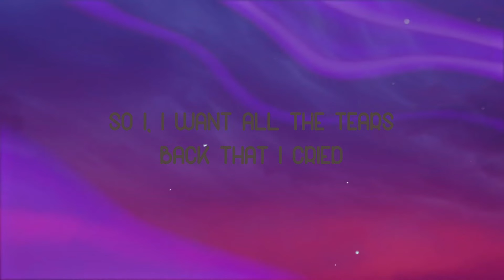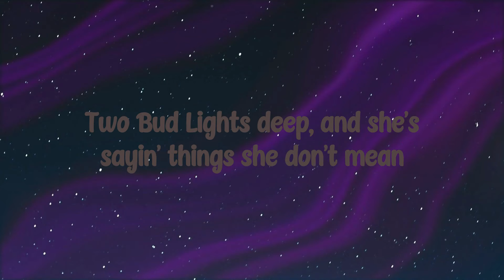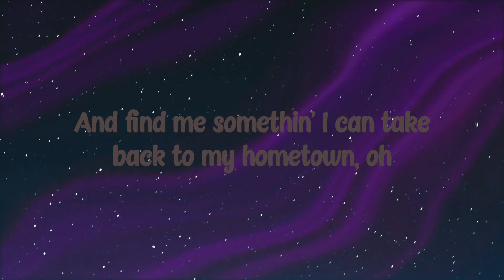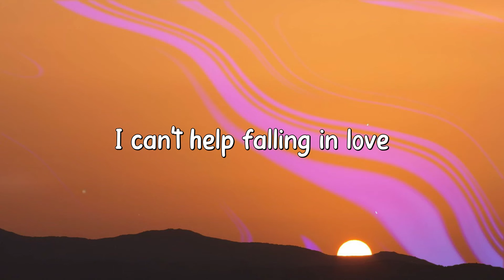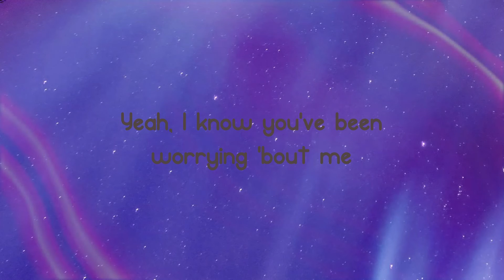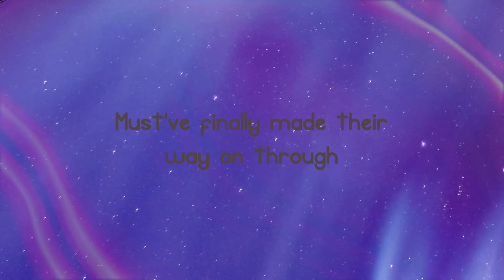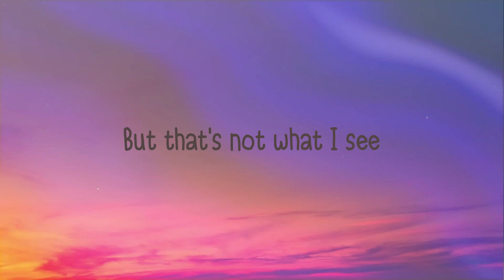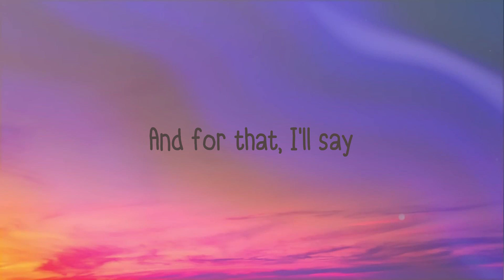Fingers Crossed - Lauren Spencer Smith (Lyrics Video) 🦠